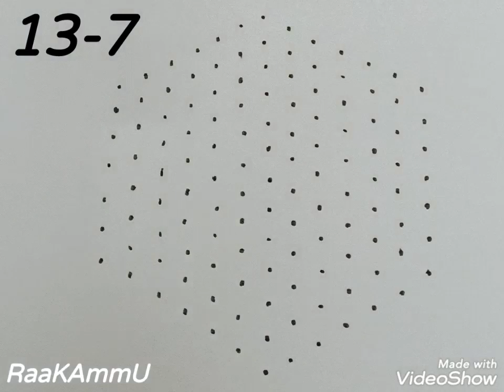ll. 13-1 Dots Beginner Rangoli .ll. Beginners Kolam/ Muggulu .ll. Butterfly Design .ll. RaaKAmmU. ll